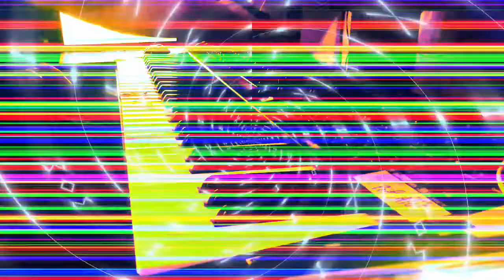Forms of sound made real from beyond all voids of nothingness - Structure without structure manifest